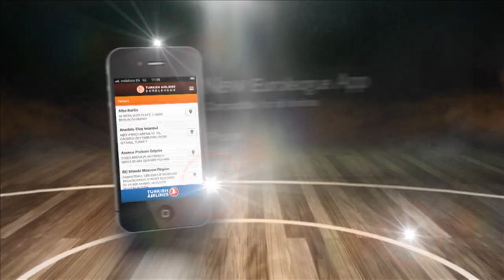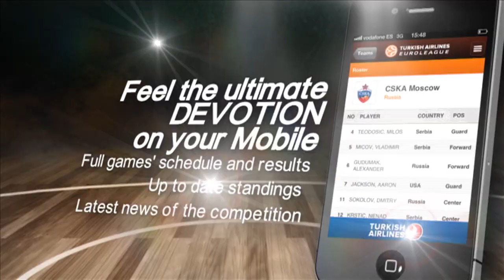Regular Season Week 3 bwin MVPs: San Emeterio, Caja Laboral, and Fernandez, Real Madrid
San Emeterio and Fernandez, with a Performance Index Rating of 30 were selected the bwin MVPs of the week.